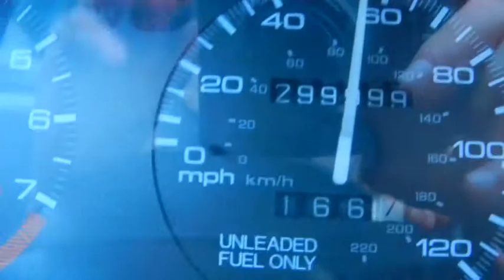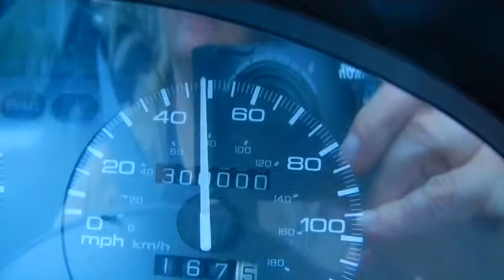"Suzy" Honda Del Sol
I bought my Honda del Sol on Memorial Day Weekend in 1993 and over the years, through a couple of broken axles, windshields and tail lights, she broke the mileage barrier– 300,000 miles and still rocking!